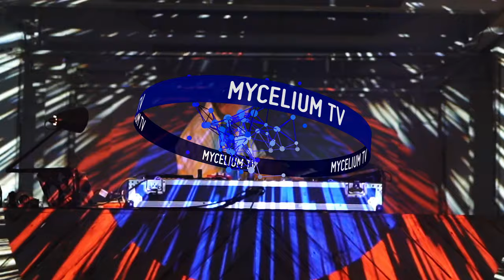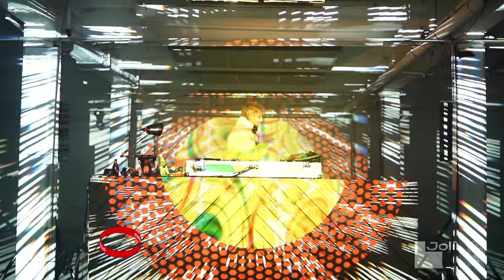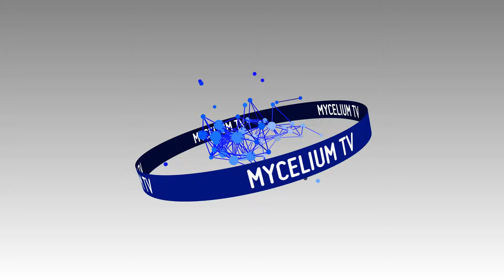Coskun - Mycelium TV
Mycelium Studios has invited some of Naarm's (Melbourne) finest local musicians to play some tasty tunes on our music streaming channel, Mycelium TV.

COSKUN

Born from a background of PsyTrance, large sound systems and deep conversation - Coskun is an exploration of sound, communicated through techno.

Rave ready, driving & delicately complex, his broad knowledge of hardware coupled with years of party experience shines through his hybrid & often moving performances.